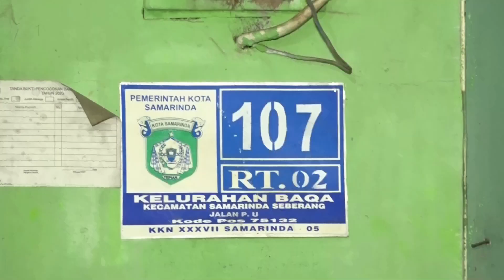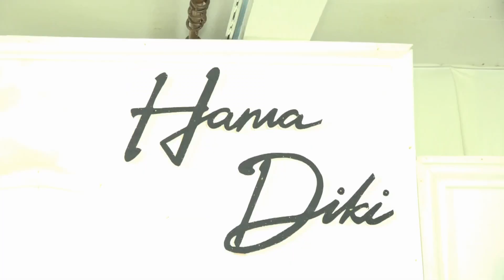3/9. Hania & Diki - Mappacci Part 1